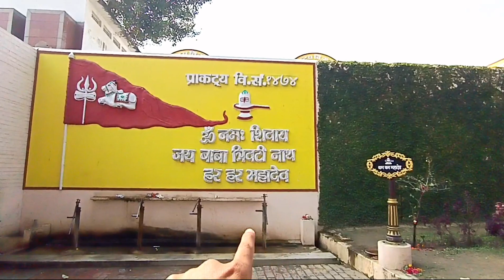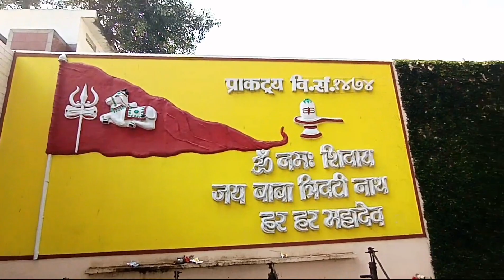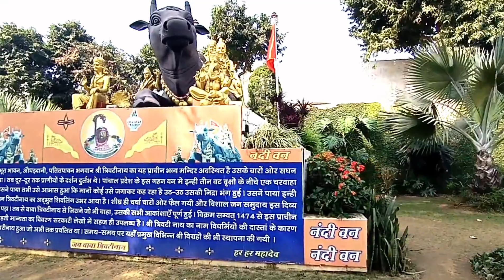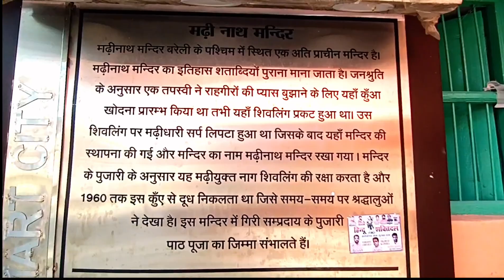क्या आपने नाथ की नगरी घूमी है ? अद्धभुद नगरी !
lift lekar 1000 km aaya
lift se bharat yatra
lift leke breli aa gya